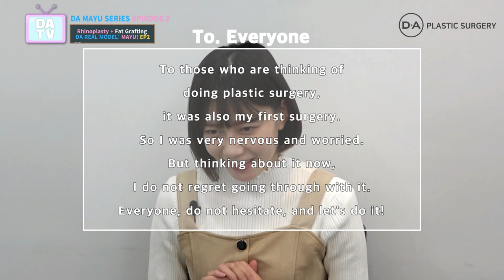[Korean Plastic Surgery] [Episode 2] Real Model Mayu Series My Rhinoplasty Story in Korea part 2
Part 2 of the Mayu series: My Rhinoplasty Surgery in Korea!
Real Rhinoplasty Experience from Real Model from Japan.
At DA Plastic Surgery Clinic Mayu did:
Rhinoplasty
Full face fat grafting!!

0:00 Previous episode
0:15 First week treatment
0:40 Nose caste removed
0:51 Post-operative cares
1:20 Second week treatment
1:45 Inner nostril stitches removed
2:32 One month after surgery interview
2:50 Which area do you like the most?
3:10 How did the people around you react?
3:40 Any other surgery that you'd like to do next?
4:58 Word of advice for people thinking of Plastic Surgery
5:21 Before and After
Absolute Satisfaction .
VIP hospital .
We will always be ready for your visit .
DA Plastic Surgery Clinic Working Hours:
Weekdays AM 9:30~PM 7:00
Saturday AM 9:30~PM 5:00